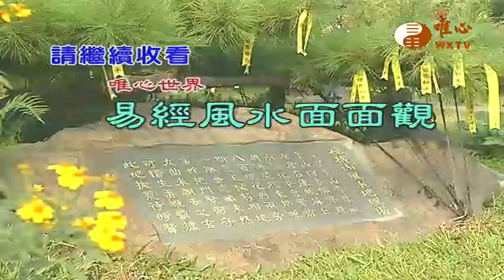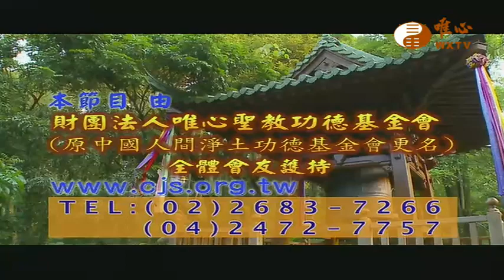重陽敬老【易經風水面面觀180】｜ WXTV唯心電視台